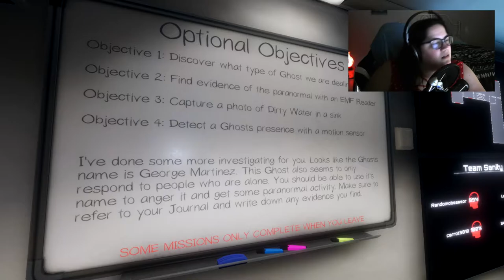Phasmophobia with Lautner Kento and CarrotPlays!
Go say hi to my friends!
Carrot is just awesome and we love him and his carrot ways. He doesn't have a channel so we'll just express how awesome he is here :P

How socially awkward am I? Find out for yourself! Here are my social page doodlers!